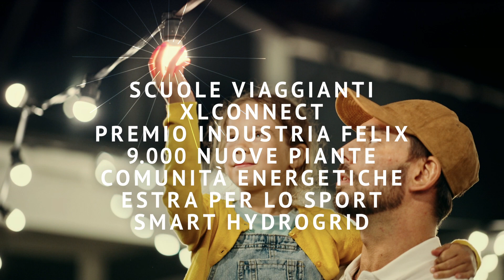ESTRA Bilancio di Sostenibilità 23 spot 60''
Bilancio di Sostenibilità Estra 2023